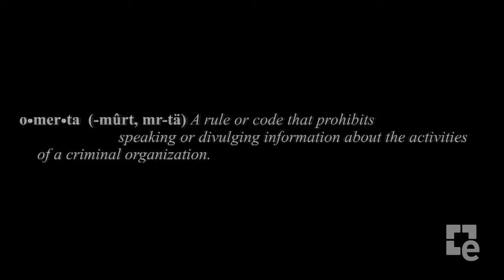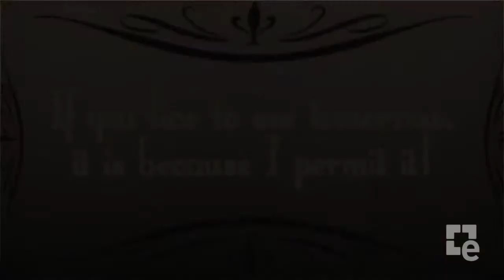Omerta City of Gangsters Teaser Trailer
City of Gangster nos ofrece un tipo de juego de simulación tática.

Tomando como inicio la llegada de tu personaje como inmigrante deberás abrirte paso en la jerarquia criminal de los años 20 en Atlantic City.

Si todo sale bien conseguiras hacerte con el poder criminal de la ciudad.

El juego estará disponible para PC en 2012.